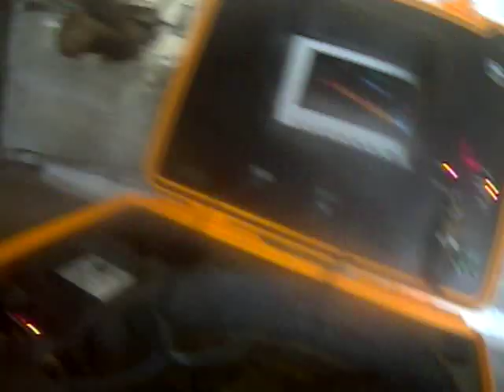Sewer Inspection-4801 Louise Ave Torrance 7-12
Sewer Inspection-4801 Louise Ave Torrance Completed 7-12